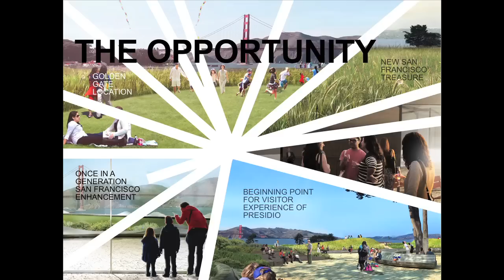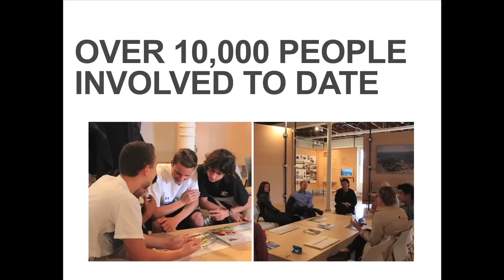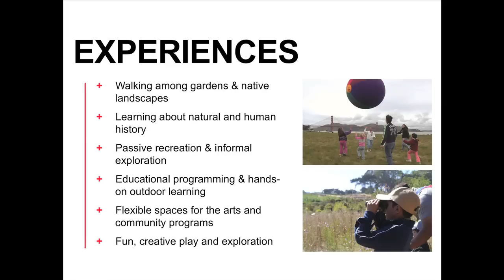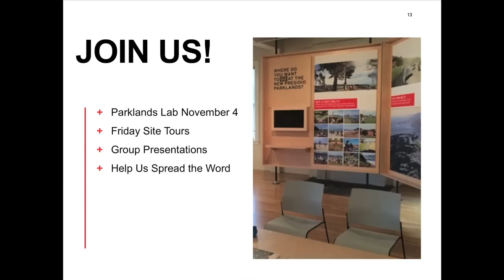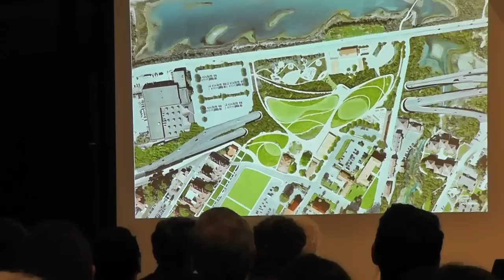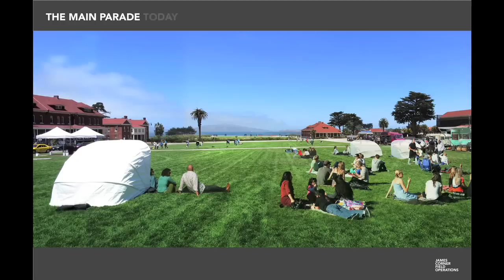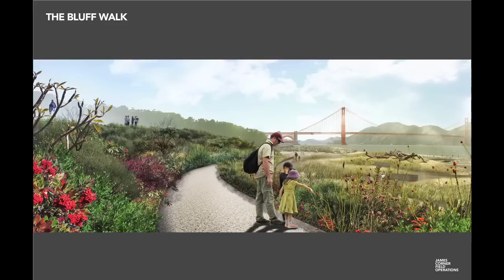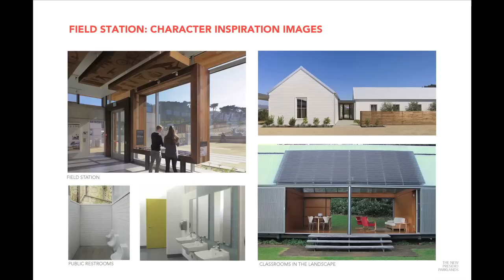New Presidio Parklands Project Public Presentation - October 8, 2015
An inspiring new landscape is taking shape at the Golden Gate. As an elevated freeway is replaced by an at-grade tunnel, ten acres of new public parkland will connect the beautiful waterfront and the heart of the Presidio.

This powerful destination will be a place to enjoy panoramic views and iconic landmarks; to gather, play, and learn; and to launch your Presidio adventure.

At this Presidio Trust public board meeting the revised scheme based on the environmental analysis and public feedback to date was presented, and further identiﬁcation of key or unresolved issues were made.